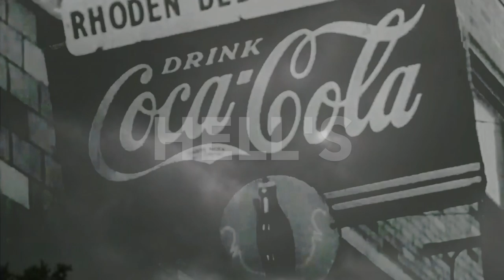Black Wind Blowing - the Ken Demith Collection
I first learned this song for a benefit concert at Opening Bell for victims of the Moore OK tornado victims.  I seem to connect with Woody Guthrie songs and want to thank Doug Holton and Jeff Gruber for helping me pull off this rendition for the forthcoming Boomerang album.